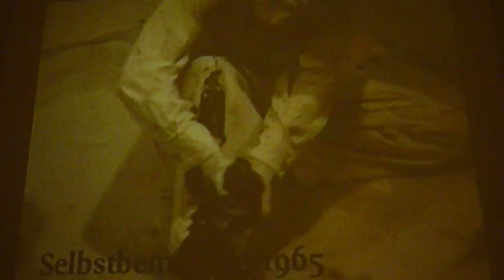Gunter Brus-Wiener Aktionismus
Essl Museum  Klosterneuburg 2010

Zum Thema Wiener Aktionismus würd ich einen Film empfehlen:

Meine keine Familie - Regie   Paul-Julien  Robert
"In den Siebziger Jahren existierte im Burgenland eine der größten und einflussreichsten Kommunen Europas. (...) Dieses vom Wiener Aktionisten Otto Mühl gegründete alternative Modell einer Gemeinschaft war Gegenstand von Bewunderung, bedingungsloser Gefolgschaft, aber auch von Skandalen und vielen Ungereimtheiten." (Gartenbaukino.at)
sehr, sehr sehenswert!